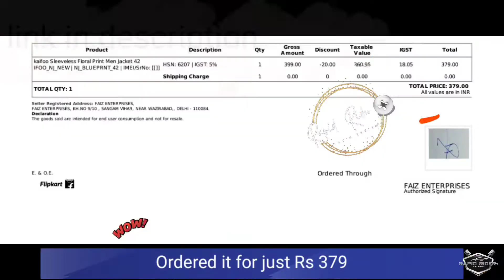WAISTCOAT | Nehru/Modi Jacket | Rs 379 only | Party/Traditional Wear | Amazon | Flipkart | Excellent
Excellent!!! Floral Waistcoat/Modi Jacket at just Rs 379 only
MacKenzie Men's Kurta Churidar with Nehru Jacket

INDIA Mens Silk Navy Blue Kurta Churidar & Embroided Nehru Jacket Set
Waistcoat (Best design)
Manyavar Men's Yellow Full Sleeve Regular Fit Textured Kurta & Churidar Set
Men's Solid Straight Kurta Pyjama Set Cotton

Link of best Watch with the waistcoat:
Titan Analog Black Dial Men's Watch-1805QM05
Titan Neo Analog Blue Dial (NM1733KL03 / NL1733KL03/NP1733KL03)
Titan Smart Pro Smartwatch with AMOLED Display
Diesel Watch
Fossil Men's Hybrid Smartwatch
Fossil Nate Chronograph Black Watch
Fastrack Analog Blue Dial Men's Watch-NL38035SP02